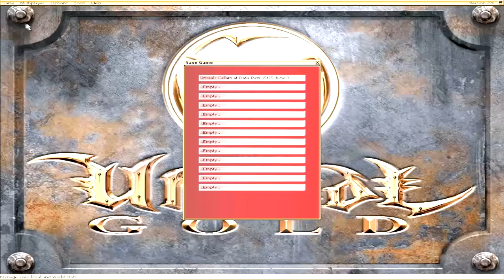Pit Plays - Unreal Gold - 29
About 12 minutes of Solin sucking. And getting rockets to the face immediately after going through a door.